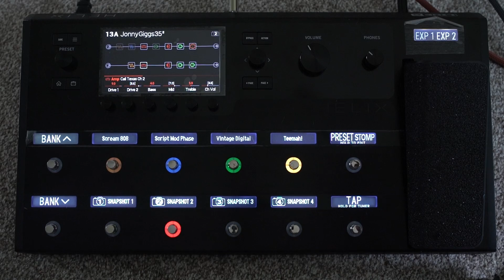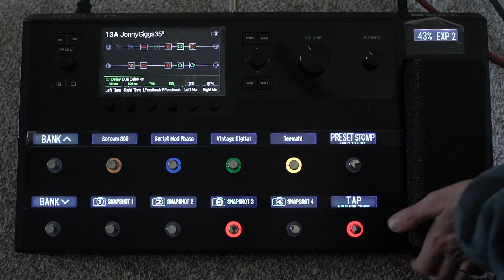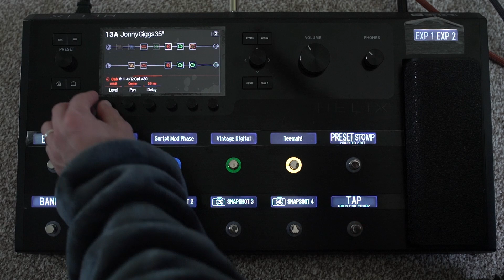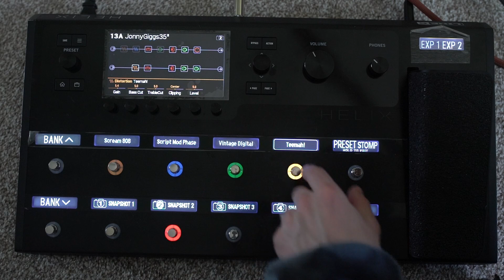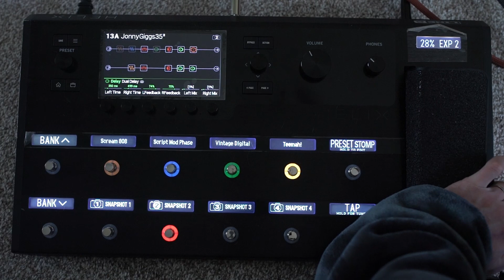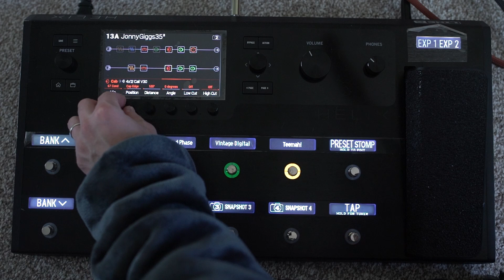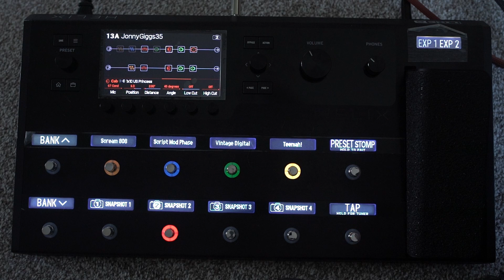I'm REALLY Pleased with this Tone and the Cab Update - Can you Tell?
For TrueFire courses and All Access Memberships

So, I'm not paid by Line 6, I just actually use the Helix/HX Stomp pretty much every day. I was a stock cab user, but each time I swap out the new cabs, I'm finding the tones (almost always) more pleasing. Great job by Line 6! Are there any of my older presets you think I should revisit and recreate with the new cabs?

The presets I'm using here will be added to the folder "Johnny Giggs 35"